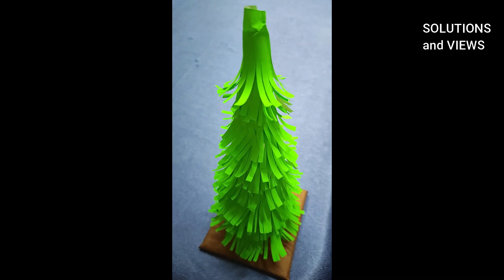How to make a 3D Christmas Tree with paper|DIY Paper Christmas Tree|Christmas craft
Christmas Tree Making with paper.